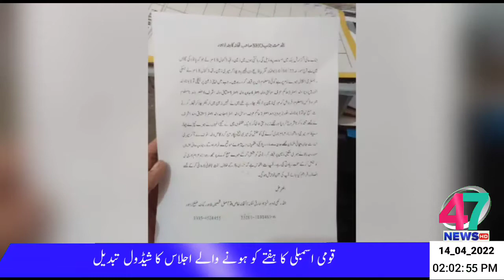HEADLINE 14_04_2022